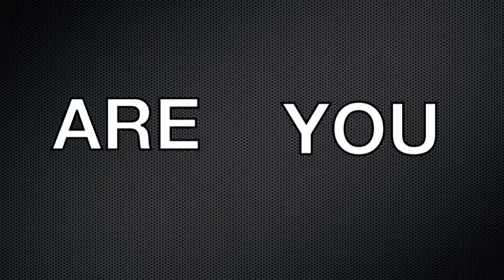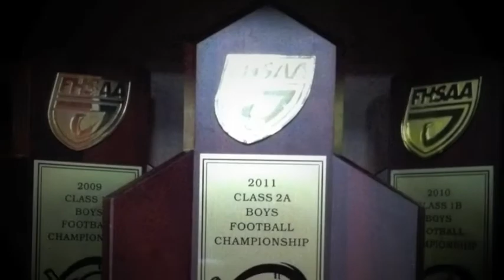FAITH CHRISTIAN ACADEMY FOOTBALL - Orlando